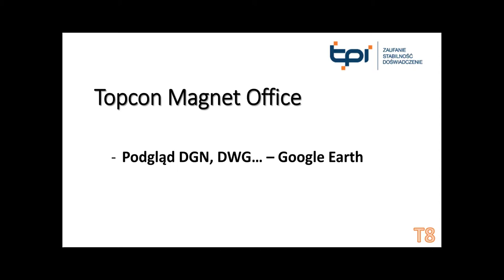Podgląd DGN, DWG...Google Earth - Topcon Magnet Office